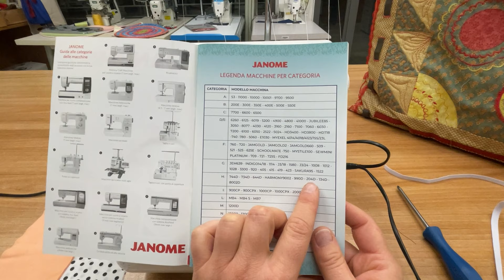COME ARRICCIARE L'ELASTICO NELLA TAGLIA E CUCI JANOME.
Ciao, in questo video ti dimostro come utilizzare il dispositivo per arricciare l'elastico con la Taglia e Cuci Janome.
Dubbi Domande ??
Scrivi nei commenti
O
chiama
075/396221
Oppure
Vieni a trovarci presso il nostro
Ar.co di Becchetti
via Pontevecchio,70
Perugia